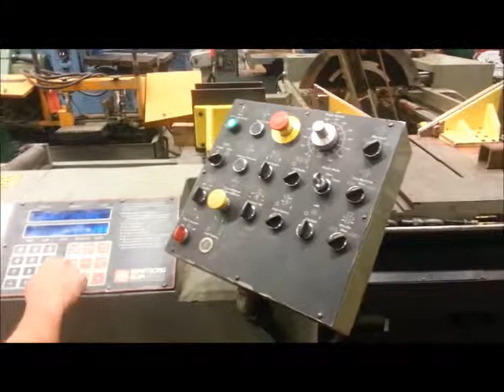10053 Marvel Model E2125A-PC60 20" x 25" Vertical Tilt-Frame Saw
SOLD